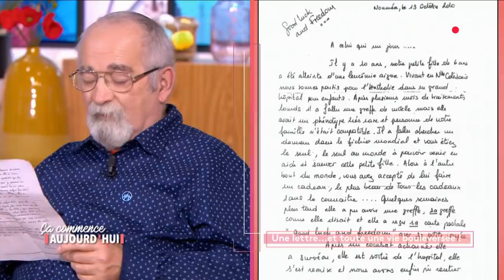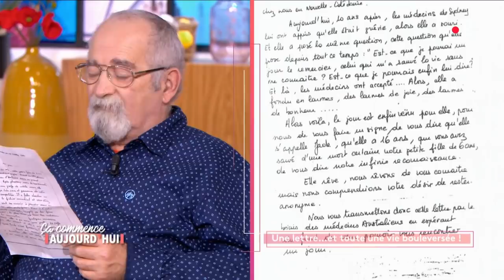Il reçoit une lettre 10 ans après son don de moelle osseuse... - Ça commence aujourd'hui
Une lettre a chamboulé leur vie, des nouvelles d’un receveur de moelle osseuse 10 ans plus tard ou l’explosion d’un secret de famille.

« Une lettre…et toute une vie bouleversée ! » diffusée le 27/01/2021 à 13.50 sur France 2.